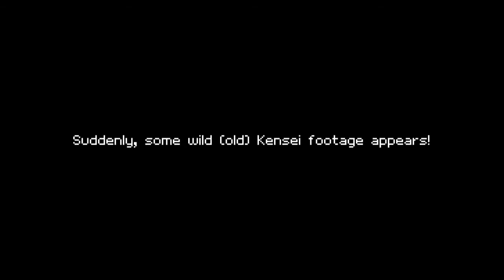Legendary: Part 11 - Caught in a Web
Intro music is "Boss 3" of the Terraria Soundtrack by Scott Lloyd Shelly